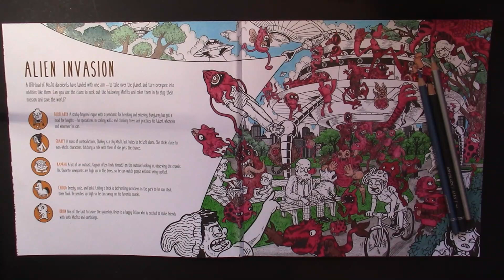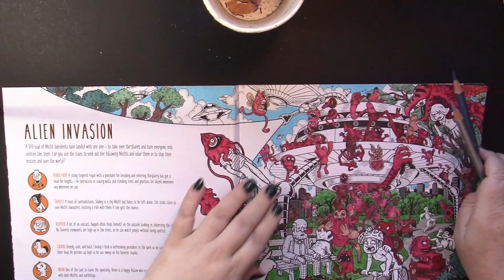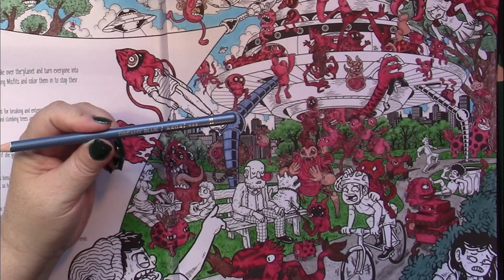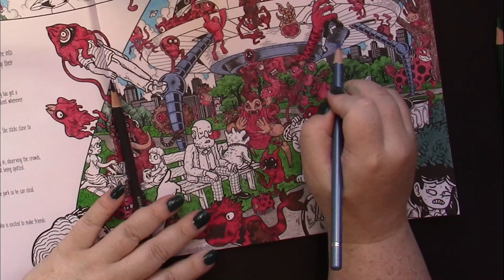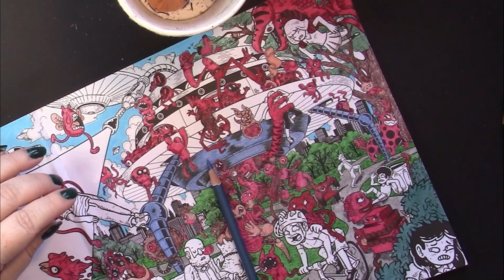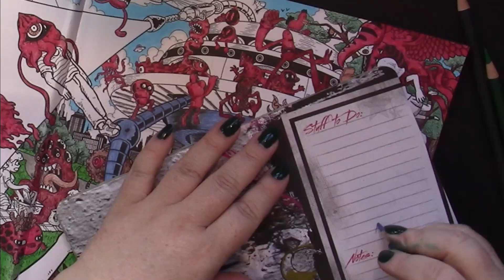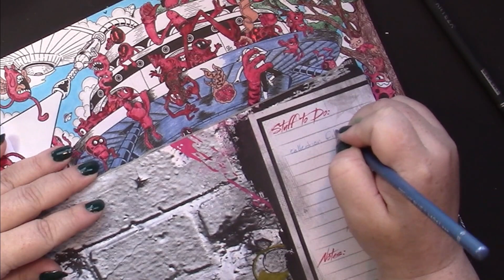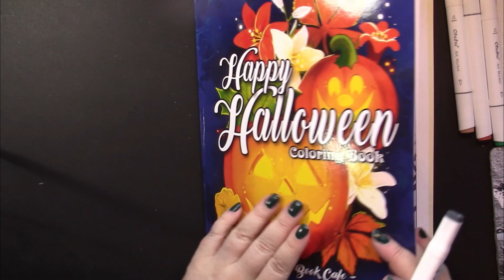Weekly Color & Chat: Vlog #20 (Adult Coloring)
Fright and Seek
120 Arteza Pencils
Kawaii Horror Grayscale
Happy Halloween

Colouring Books
US Amazon List